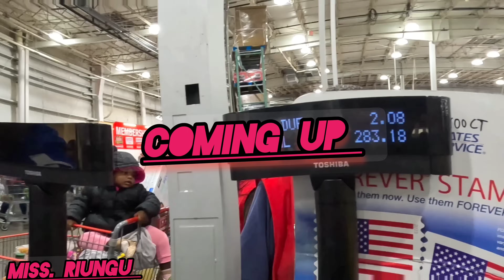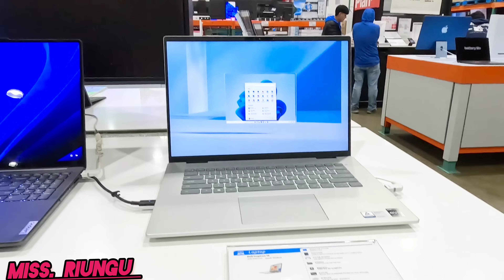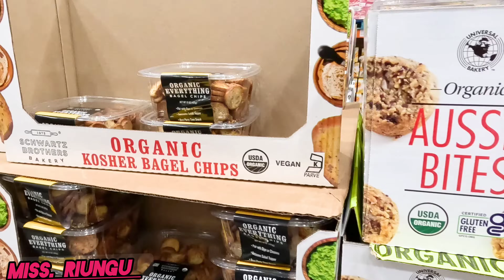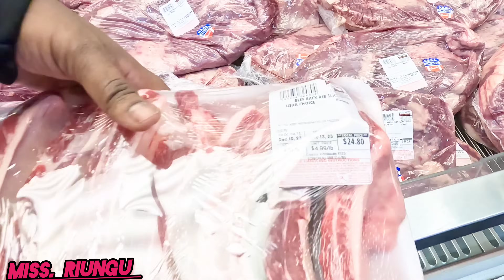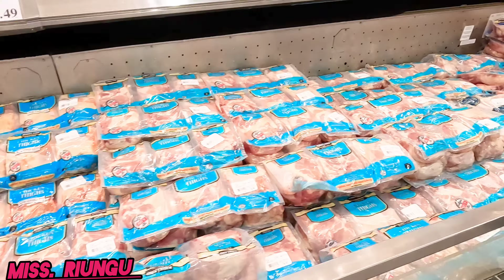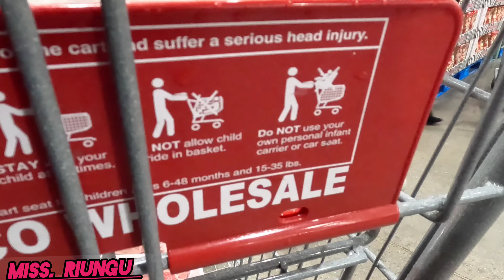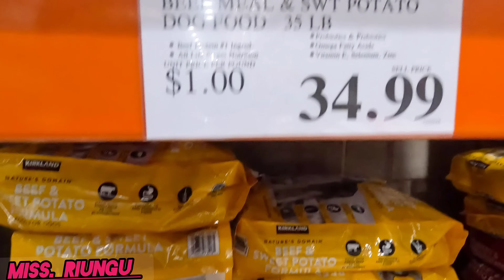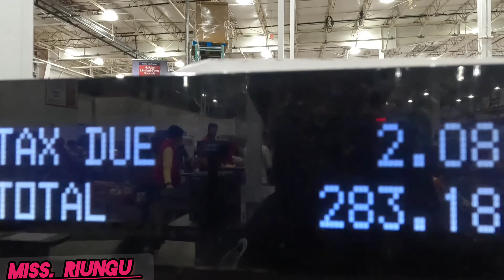HUNTING KENYAN 🇰🇪 NYAMA YA KUCHOMA IN AMERICA 🇺🇸 USA 🇰🇪 🇺🇸